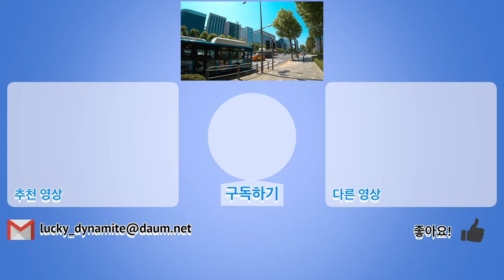[4K] [미스터 로드뷰 Mr. Road View] 57화 | 방탄소년단 아미 빅히트 엔터테인먼트 신사옥 근처 로드뷰 with 전동 킥보드 ‘씽씽’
빅히트 엔터테인먼트 사옥 근처 로드뷰 with 전동 킥보드 ‘씽씽’

Intro [00:01~00:02]
삼성역 1번 출구~영동대로 [00:03~00:33]
영동대로 86길 [00:34~00:56]
해장국 맛집 ‘중앙해장’ 소개 [00:57~01:02]
영동대로 86길 [01:03~01:36]
테헤란로 114길 [01:37~02:16]
영동대로 82길 [02:17~03:32]
코스모타워 (KT&G 타워) 로드뷰 [03:33~04:10]
영동대로 76길 [04:11~04:29]
방탄소년단 빅히트 Ent. 신사옥 로드뷰 [04:30~05:14]
영동대로 82길 [05:14~05:23]
테헤란로 114길 [05:24~05:55]
역삼로 107길 [05:56~06:47]
역삼로 [06:48~08:18]

* Edit Program : Final Cut Pro